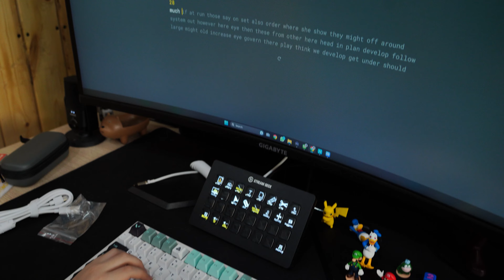Tahap Pemasangan Mechanical Switch dan Keycaps